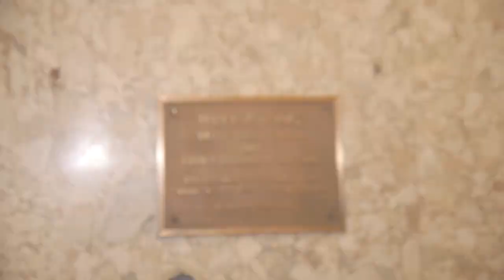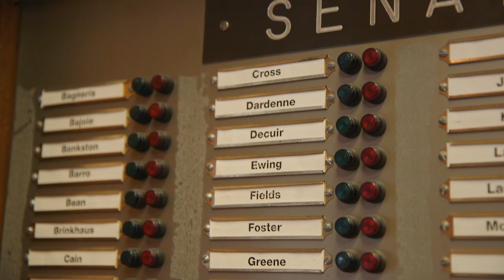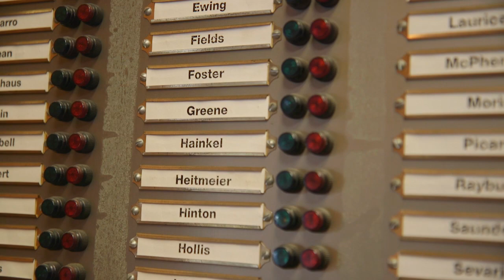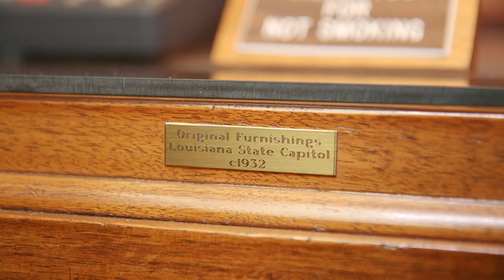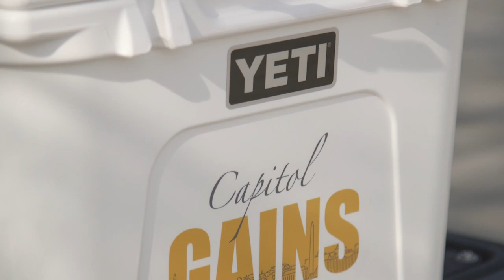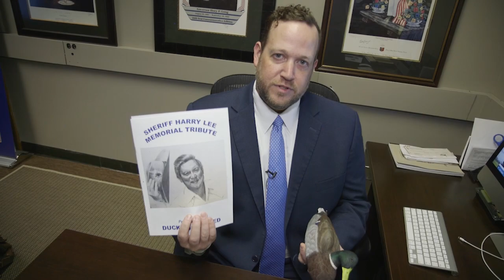Capitol Gains: Taylor Barras & Huey Long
Go on a rarely-seen tour of Huey Long's old office in the Capitol, guided by the man who now occupies that same space, House Speaker Taylor Barras. Find out what makes Barras' doorknob so special, what that button under his desk does and why there are secret corridors in the walls of his office. After that, stick around for an in-depth conversation with the speaker about his future political plans, the bottleneck in the House and where the Legislature is headed this year.